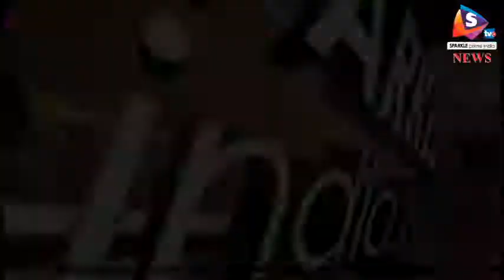बचपन यात्रा के जरिये बाल समस्याओं से हुए रूबरू, गंगानगर में हुआ समापन